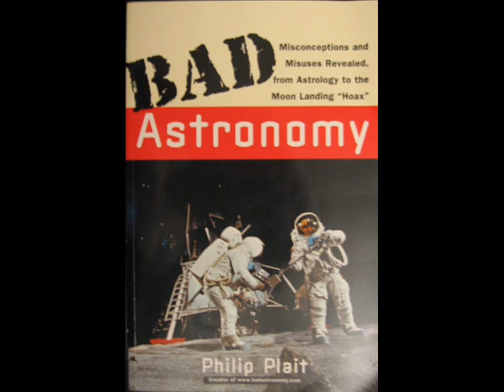Phil Plait- Point of Inquiry 2/4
Phil Plait works in the physics and astronomy department at Sonoma State University. In the early 90s, he started Badastronomy.com, which has become a popular website focused on educating the public about astronomy and space science, especially as regards common misconceptions and pseudoscientific astronomy claims. In recent years, he has also been involved with debunking several more general pseudoscientific theories. In March 2006, Science magazine celebrated the Bad Astronomy website, praising Plaits blog, begun in March 2005. This blog was also a finalist for the 2006 Weblog Award (the Bloggie). The author of one book, The Bad Astronomer, Phil Plait is also a regular contributor to many online publications, including The Huffington Post.

In this interview with D.J. Grothe, Phil Plait discusses science education, the need for the public appreciation of science, public investment in space science, and how such investment benefits society. He also addresses the question of sciences compatibility with religion, and explores social conflicts surrounding the teaching of evolution in the public schools.